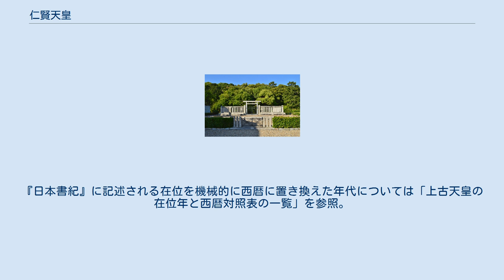仁賢天皇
仁賢天皇（にんけんてんのう、允恭天皇38年 - 仁賢天皇11年8月8日）は、日本の第24代天皇（在位：仁賢天皇元年1月5日 - 同11年8月8日）。
 名は億計天皇（おけのすめらみこと）、大石尊（おおしのみこと）、意祁命、意富祁王（おおけのみこ）、大脚（おおし）、大為（おおす）など。
字は嶋郎（しまのいらつこ）。
漢風諡号である「仁賢天皇」は、代々の天皇と同様、奈良時代に淡海三船によって撰進された。
 履中天皇の孫、市辺押磐皇子（いちのへのおしはのみこ）の子。
母は荑媛（はえひめ、葛城蟻臣の女）。
顕宗天皇の同母兄（ただし、『播磨国風土記』は母を手白髪命とする）。
 都は石上広高宮（いそのかみのひろたかのみや。奈良県天理市石上町、あるいは同市嘉幡町か）。
 安康天皇3年、天皇が暗殺された後に父の市辺押磐皇子が大泊瀬皇子（後の雄略天皇）に殺されると、弟の弘計王（後の顕宗天皇）と共に逃亡して身を隠した。
まず丹波国与謝郡（丹後半島東半）に逃げ、後には播磨国明石や三木の志染の石室に隠れ住む。
兄弟共に名を変えて丹波小子（たにわのわらわ）と称した。
縮見屯倉首（しじみのみやけのおびと）に雇われて牛馬の飼育に携わっていたが、清寧天皇2年に、弟王が宴の席で王族の身分を明かした。
清寧天皇は、子がなかったため喜んで迎えを遣わし、翌年に2王を宮中に迎え入れた。
4月に億計王が皇太子となった。
 同5年に清寧天皇が崩じたときに皇位（王位）を弟王と譲り合い、その間は飯豊青皇女が執政した。
『古事記』では、2王が身分を明かして宮中に戻ったのは清寧天皇の崩御後、飯豊王の執政中のことであるとする。
翌年、弟王が即位（顕宗天皇）したが、わずか在位3年（『古事記』では8年）で崩御した。
 これを受けて、億計王が仁賢天皇元年1月に即位した。
3年2月に石上部（いそのかみべ）舎人を、5年に佐伯造（さえきのみやつこ）を置いた。
また、6年9月に高麗（こま）へ日鷹吉士（ひたかのきし）を遣わし、皮の工匠などの手工業者を招いたという。
仁賢天皇の時代は国中が良く治まり、人民から「天下は仁に帰し、民はその生業に安んじている」と評された。
 7年1月には皇子の小泊瀬稚鷦鷯尊を皇太子に定め、11年8月に崩御。
『水鏡』に50歳、『帝王編年記』には51歳とある。
 皇后は雄略天皇の皇女である春日大娘皇女であるが、父を殺した雄略天皇の皇女を皇后とした理由として、仁賢天皇自身が傍系の出身であるため、直系の皇女を皇后に迎え入れ正統性を強めたと考えられている。
これは娘の手白香皇女も、傍系出身の継体天皇の皇后となったことで繰り返されている。
 仁賢天皇 埴生坂本陵 （大阪府藤井寺市） 陵（みささぎ）は、宮内庁により大阪府藤井寺市青山3丁目にある埴生坂本陵（はにゅうのさかもとのみささぎ）に治定されている。
遺跡名は「ボケ山古墳（野中ボケ山古墳）」で、墳丘長122メートルの前方後円墳である。
 仁賢天皇11年10月に奉葬された。
元禄探陵において所在不明とされたが、河内の学僧覚峰は現陵に擬定し、ボケ山の「ボケ」を「オケ（億計）」の誤りと考証した。
この成果に基づき、幕末に現陵に治定して修補を加えた。
中軸線は市辺の推定地の方向に向いている。
北西に陪冢1基がある。
 皇居では、皇霊殿（宮中三殿の1つ）において他の歴代天皇・皇族とともに天皇の霊が祀られている。
また、神戸市西区押部谷町木津には、仁賢・顕宗両帝を祭神とする顕宗仁賢神社がある。
この神社の他にも西区内や明石市や三木市には所縁を称する神社が数多くある。
 当天皇の在位について、実態は明らかでない。
『日本書紀』に記述される在位を機械的に西暦に置き換えた年代については「上古天皇の在位年と西暦対照表の一覧」を参照。